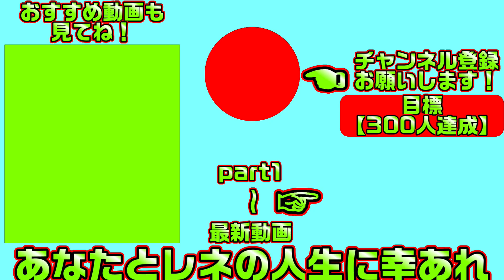【ラズベリーキューブ(エロゲ)】38 制服に着替えるだけで印象がガラッと変わる【まどそふと】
訳ありな苦学生達とえちえちしまくる優しい生活が始まります
こちらは「ラズベリーキューブ」の体験版実況となります

【一気見したい方におすすめ】ラズベリーキューブ【総集編・作業用・睡眠導入剤】の再生リスト